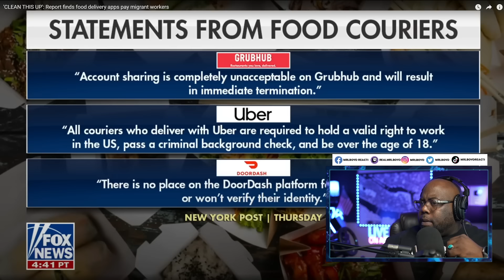Migrant Workers CAUGHT WORKING FOR Food Delivery Apps